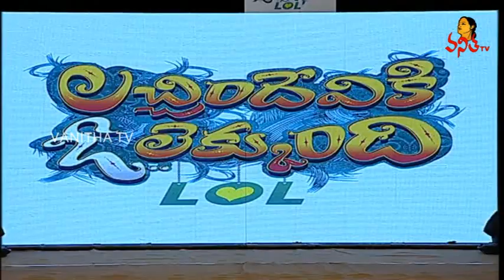Welcome Note at Lachindeviki O Lekkundi Audio Launch | Naveen Chandra | Lavanya Tripathi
Welcome Note at Lachindeviki O Lekkundi Audio Launch.
Lachhimdeviki O Lekkundi audio launch live and exclusive on Vanitha TV. Telugu movie starring Naveen Chandra and Lavanya Tripathi in lead roles. Directed by Jagadish Talasila and produced by Sai Prasad Kamineni. Music composed by MM Keeravaani.